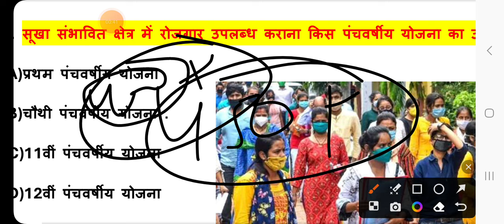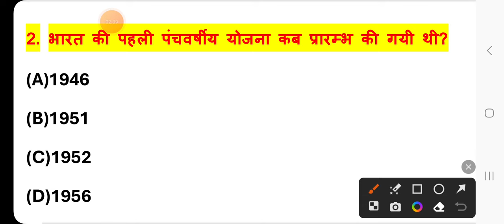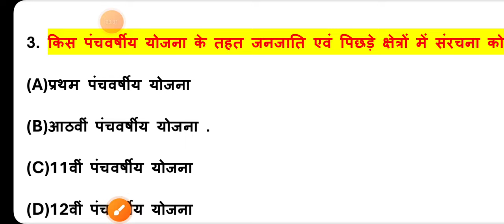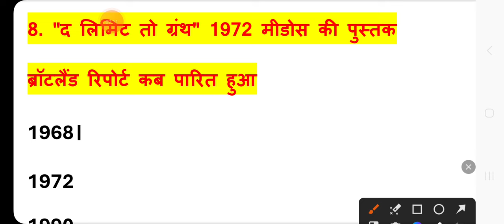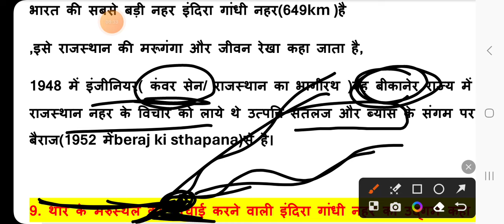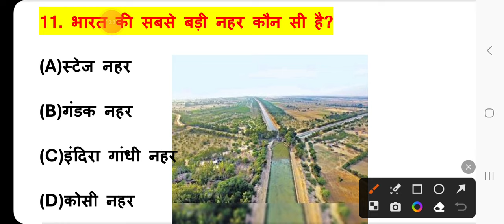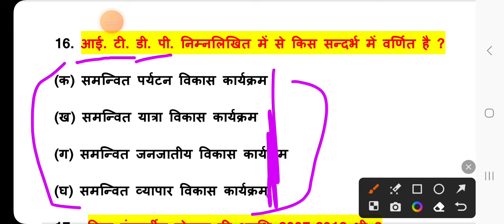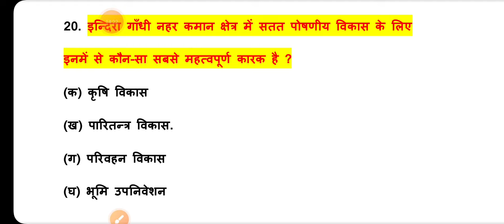Class 12 Geography (भूगोल) Chapter 9 Objective | भारत के संदर्भ में नियोजन और सततपोषणीय विकास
Class 12 Geography by Amit Sir.

12th geography chapter 9
class 12 geography chapter 9 important questions 2024
class 12 geography chapter 9 important mcq
class 12 geography chapter 9 objective questions
chapter 9 geography ncert class 12
12th geography important objective question 2024
भारत के संदर्भ में नियोजन और सततपोषणीय विकास
भारत के संदर्भ में नियोजन
geography vvi objective question for 12th exam 2024
geography class 12 question answer in hindi
geography important objective question answer for exam 2024
12th class geography  2024 board exam, geography ka vvi objective
 class 12 geography objective chapter 9 bharat ke sandarbh me niyojan biharboard
Class 12th Geography Chapter 9 Some Important Question Answer book 2
भूगोल कक्षा 12वीं अध्याय 09 भारत के संदर्भ में नियोजन और सततपोषणीय विकास
Geography niyojan aur satat poshneey vikas class 12
class 12 geography ka objective geography class 12 chapter 9 bhugol
class 12 chapter 9 geography class 12 chapter 9objective
Geography by Amit Sir
Geography by Gyapan Academy
niyojan aur satat poshneey by Gyapan Academy